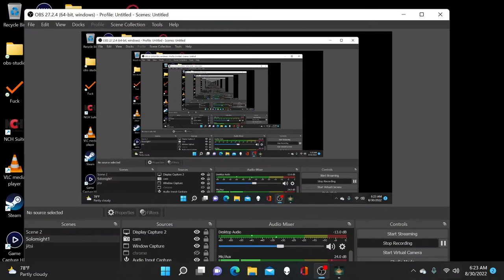Scumming Fights Like A Pro | Ep 70 | Crazy Town Gaming